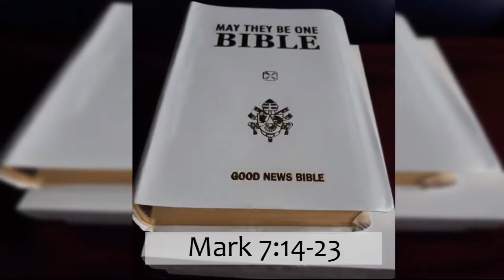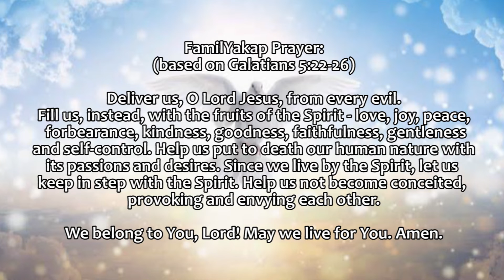February 9 2022 DAILY GOSPEL (Read by Mama Inday & Lixie)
The Year of St Joseph (Dec 8 2020 to Dec 8 2021), as declared by Pope Francis, has ended, yet we continually honor him this Christmas and the Year to come!

Credits:
Reader: Mama Inday & Lixie
Video Edit: GP
Director: Ate Angel
Executive Producer: Dad A
Promotions: Mom Rose
Quality Check: Kuya Juan
Prayer: Galatians 5:22-26

Love,